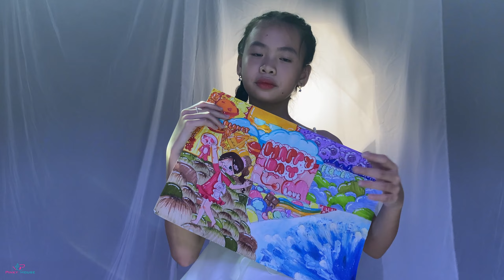PINKY HOUSE | "LỜI HỨA CỦA CHA" - MÚA | Khánh Huyền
Trung tâm Nghệ Thuật Pinky House - Nha Trang
Đào tạo các kỹ năng: Nhảy, Múa, Model Kid, Thuyết trình.
📍Địa chỉ: 34 Hương Sơn, Phường Phước Hòa, Tp. Nha Trang, Khánh Hòa, Việt Nam.
- Instagram: Trung tâm Nghệ Thuật - Pinky House